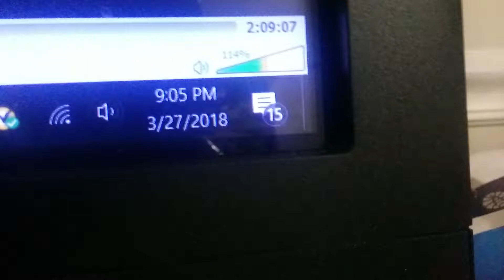Beauty and the Beast- Day 295 (Nostalgia Critic Review)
Well, the day I dreaded is here: the day Nostalgia Critic finally reviewed Beauty and the Beast.  I still haven't seen it, but I'm assuming he loathes it.  I actually emailed his website right after the movie came out last year begging him not to.  I even told him of how it helped me in a difficult time (who knows, maybe that delayed it this long).  Thankfully, a year has passed so I'm not overly sensitive of people who bad mouth this movie.  Although I am still annoyed whenever I hear about Emma Watson's autotuned voice.  It sounded fine to me and that's what counts!  I'm mildly curiously to know if there IS something Doug likes about it or if he just took a dump over the whole thing.  Either way, I hope he just stops mentioning the movie now that he's gotten a video of it out of his system (looking at you episode of Tom & Jerry and Willy Wonka).